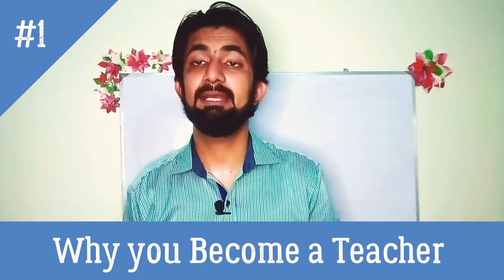Why You Become a Teacher || Why you choose Teaching as a profession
Teaching is an Art. So many people try to learn this art but they can't understand anything because they're not passionate.

We made a course in which we train the teacher like a professional teacher.

You would be able to learn in this video why you become a teacher?

some reasons we discuss in this video why you start your profession as a teacher!

About Me..
My name is Muhammad Sufyan Shahid and I have been teaching since 2019. I started teaching regularly in August 2019. About 3 months before I started teaching, I practiced giving effective lectures. In 2017, I worked in a news channel and got a grip on public speaking. I completed BS Computer Science in 2019 from Islamia University Bahawalpur Sub Campus Bahawalnagar. Worked in different places but no job could impress me.

But when i started my career as a visiting professor at Government Commerce College, Minchinabad, i felt that the stage of self-knowledge was succeeding. My priorities were to give motivational lectures to the children while teaching them, to acquaint them with the purpose of life and to teach them communication skills.

In the beginning there was no good feedback but gradually the mindset of the children started shifting away from my thinking which resulted in a large number of children from poor families agreeing to go to university and They are playing a great role in their respective departments to the best of their ability.